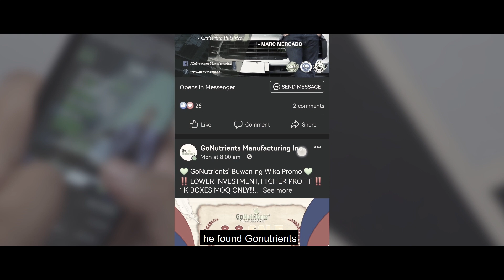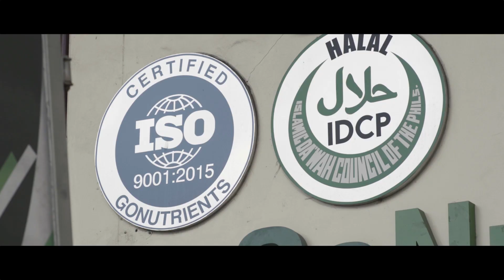Gonutrients Manufacturing Own Brand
Start Now!
OWN Brand❗️OWN Business❗️
Will make your OWN BRAND of Healthy, Slimming, Whitening Coffee ☕ Juice🍹 Capsule 💊 or Whey Protein 💪 from start to finish. 😀
Our Products:
Coffee ☕
Juice 🍹
Capsule 💊
Milk tea 🍵
Choco Drink 🍫
Whey Protein 💪
Why GoNutrients?
GoNutrients is a one-stop shop for all your manufacturing needs and we can HELP you do everything from start to finish. 😊
👨🏾 💼 We have helped more than 1,000+ clients locally and abroad 🌍 with reorders averaging from 50,000 to 100,000 boxes monthly to ensure continuous happy customers and long-term relationships. 😊
Certification:
📄 ISO 9001 :2015
📄 IDCP Halal Accredited
📄 FDA LTO Food Manufacturer
📄 GMP (Good Manufacturing Practices)
Our Awards:
🏆 International Register Top 100 company (Achievements Forum (Milan, Italy)
🏆 Top choice premier food supplement & coffee manufacturer (Philippine Top choice)
🙂 FREE CONSULTATION!